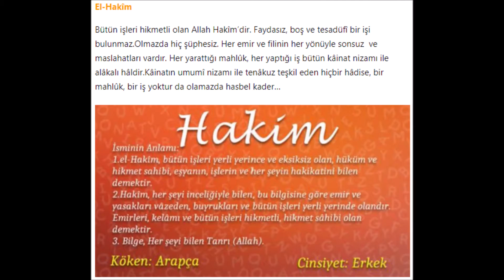YİĞİT YURTSEVER - TEPECİKSPOR U16 ( PendikMaçındaVerilmeyen2.Penaltı)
YİĞİT YURTSEVER - TEPECİKSPOR U16
( PendikMaçındaVerilmeyen2.Penaltı) - 09. Mart. 2019
PENDİK ÇAMLIK STADI

MAÇIN YAN HAKEMİ VE ORTA HAKEMİNİN GÖZÜ ÖNÜNDE YAPILAN VE ORTA HAKEM TARAFINDAN VERİLMEYEN 2. PENALTIMIZ. ! ?